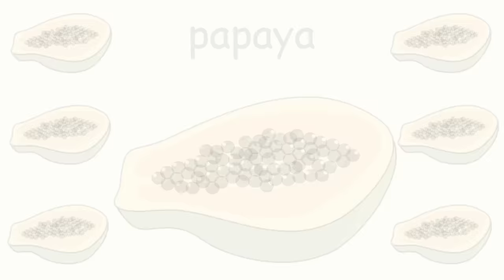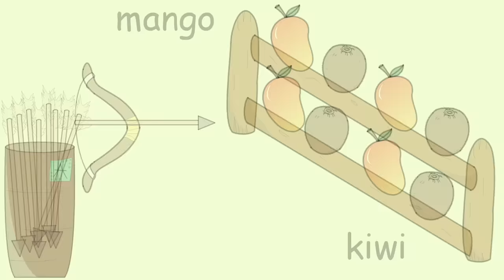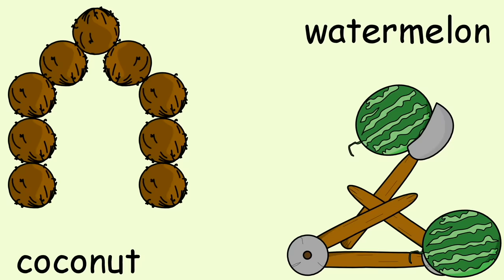Fruits, Colors + More Kids Songs | English Tree TV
Sing along with the Fruits and Colors Songs in this fun kids song collection by English Tree TV!

English Tree TV Plushies, T-Shirts, Posters and more English Tree Merch!